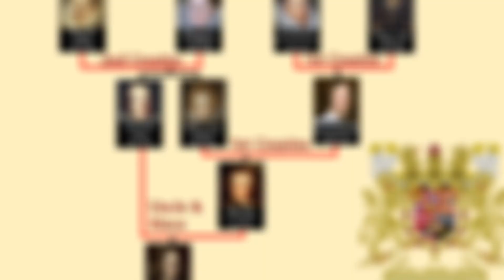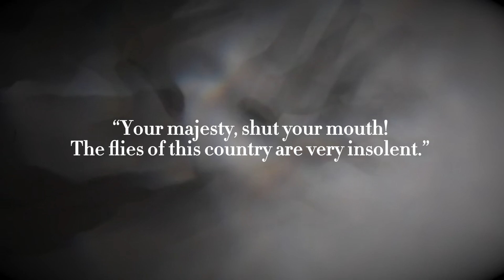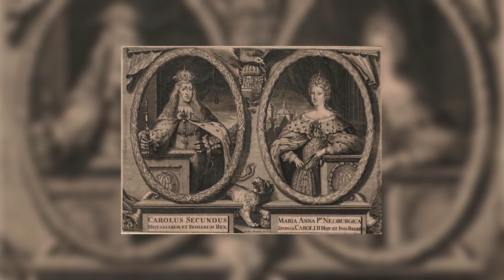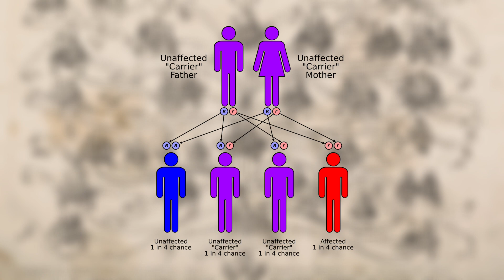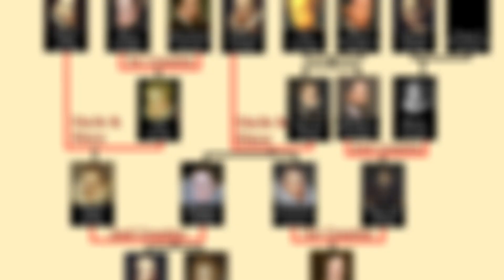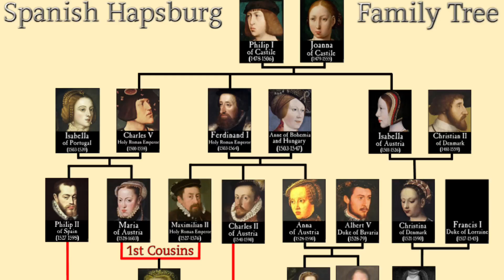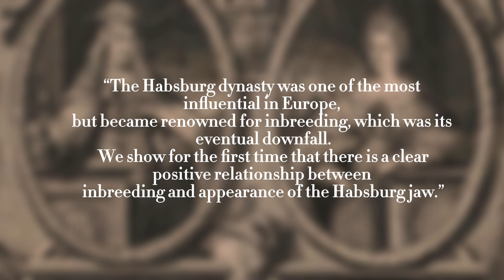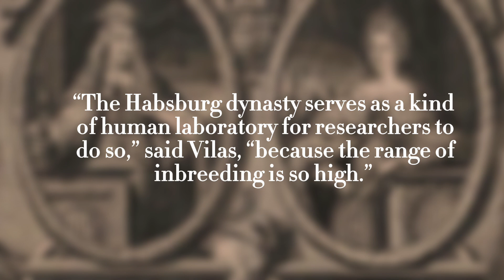Inbreeding and Intrigue | The Genetic Tragedy of the Habsburgs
Throught history,  Habsburg Dynasty was one of the most influential royal families in European history, ruling vast empires from Spain to Austria for centuries. However, behind their political success lay a dark secret—the devastating consequences of generations of inbreeding. In their efforts to preserve royal bloodlines and maintain power within the family, the Habsburgs intermarried to an extreme degree, leading to severe genetic disorders that would ultimately contribute to their downfall.

One of the most infamous signs of this genetic curse was the “Habsburg jaw,” a distinctive facial deformity that became more pronounced with each generation. But that was just the beginning. Members of the family also suffered from a range of serious health issues, including infertility, intellectual disabilities, and weakened immune systems. Perhaps the most tragic case was Charles II of Spain, whose severe physical and mental disabilities rendered him incapable of ruling effectively—marking the end of Habsburg Spain.

In this video, we delve deep into the history of the Habsburgs, the science behind their genetic issues, and how these hereditary conditions shaped the fate of one of Europe’s greatest dynasties. What was the real cost of royal inbreeding? Could their downfall have been avoided? And what lessons can history teach us about the dangers of keeping power within a single bloodline?

Join us as we uncover the shocking truth behind the Habsburg genetic curse.